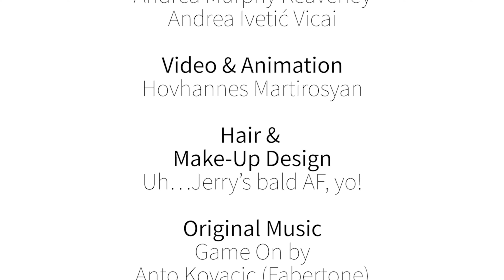White Beans & Greens with Turnips, Parmesan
A side dish version of Italian greens and beans (scarola e fagioli) that's packed with nutrient-rich kale and chard, and turnips - a vitamin C powerhouse! Plus how to store greens for weeks.

Get live-streams, exclusive content, e-cookbooks, early access to recipes and cooking hacks, and much much more.

3 tablespoons unsalted butter, divided
¼ cup panko breadcrumbs
1 large turnip, medium dice
8 cups braising greens (kale, collard & chard)
1 14-ounce can cannellini beans, drained & rinsed
1 tablespoon shredded Parmesan

Melt 1 tablespoon of butter in a large saute pan. Add the ¼ cup of panko breadcrumbs and saute over a medium low heat until golden brown and crispy. About 2 minutes.

Remove breadcrumbs from the pan and set aside.

Melt the remaining butter in the saute pan and add the 1 diced turnip. Saute at medium until fork tender. About 10 minutes.

Add in the 8 cups of braising greens and cook them til they just begin to wilt. About 2 minutes. Add in 1 can of cannellini beans and sauté for another minute.

How to Store Greens: Line a large airtight container with paper towels and add the greens. Stored in the fridge this way, they can keep fresh for weeks.

Top off with the toasted breadcrumbs and Parmesan cheese.

Salt and pepper to taste. Enjoy!